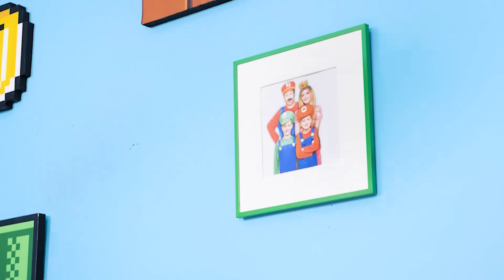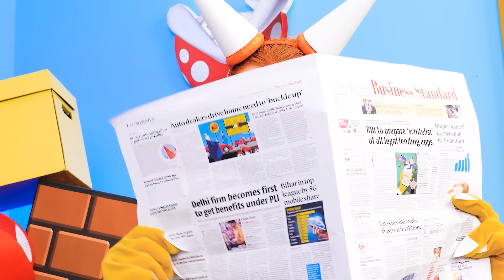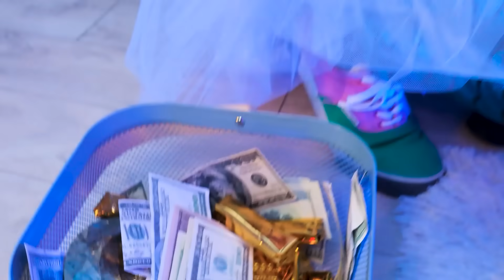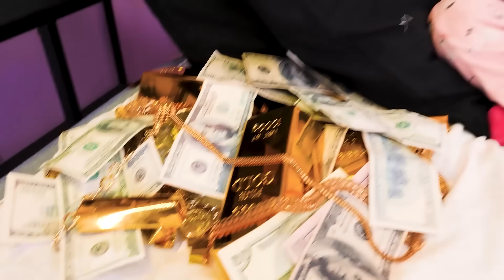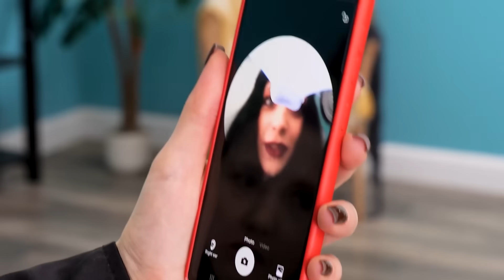Must-Try Parenting Tips By SUPER MARIO! Crazy Hacks and Gadgets that Work by Kaboom!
Could you believe that Mario became a DAD? Find out what parenting tips and hacks he will use to win a game! We assure you – they’re amazingly helpful! Funny situations and loads of cool DIY hacks are guaranteed! Enjoy our video game world!